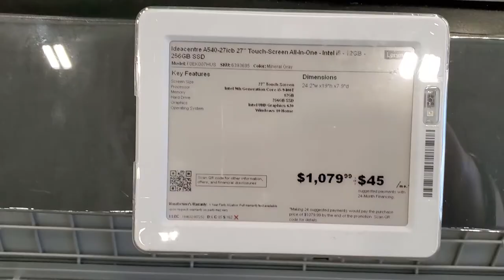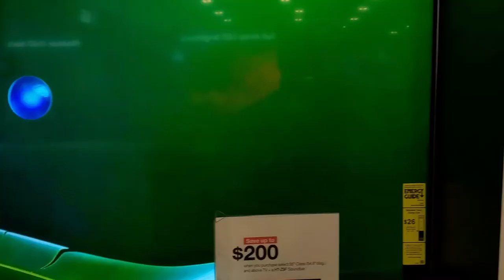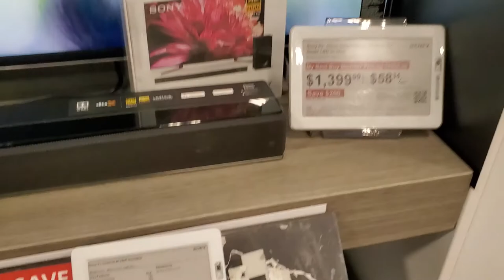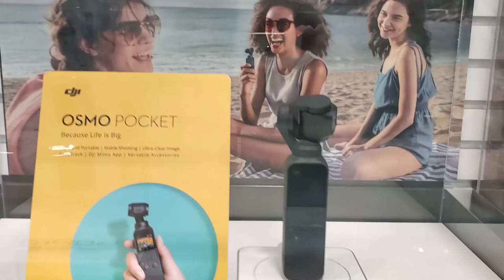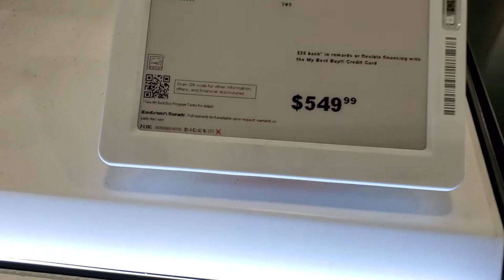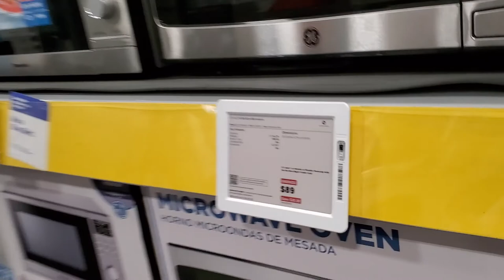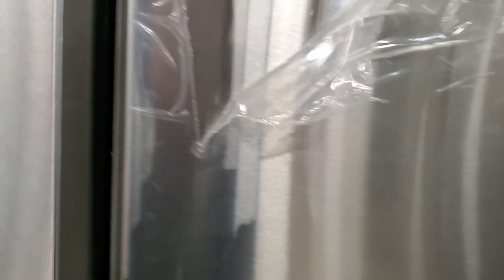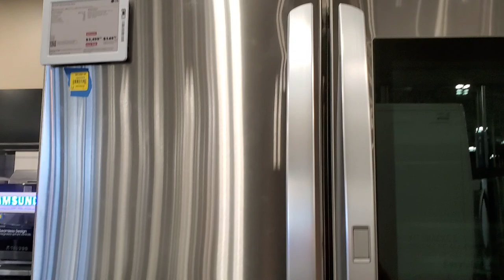Looking for laptop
Gala lang